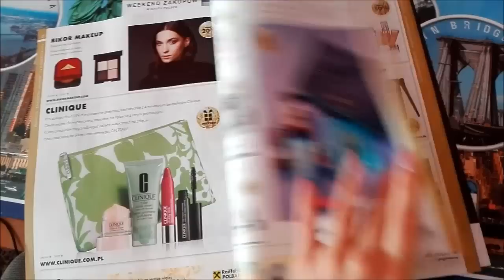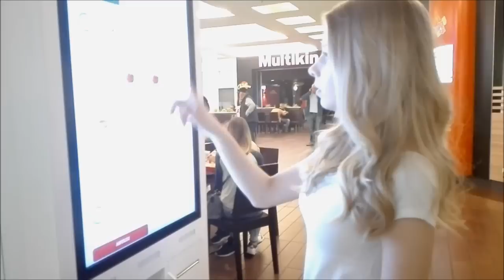DAILY VLOG! Zwykła, luźna sobota ☼♥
Hejka!